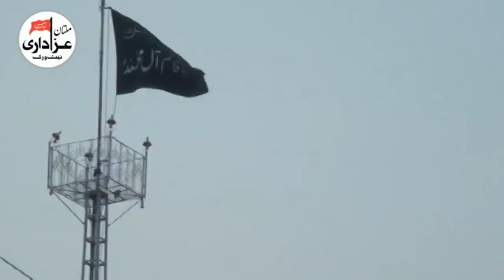Matami Sangat Shahzada Ali Akbar | Jamshoro | Salar | Syed Zafar Ali Shah Kazmi | Majlis 7 July 2017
Bani e Majlis | Markazi Anjuman Tableegh Matam e Shabeer Multan
Salar | Niyaz Hassan Karbalai | 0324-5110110